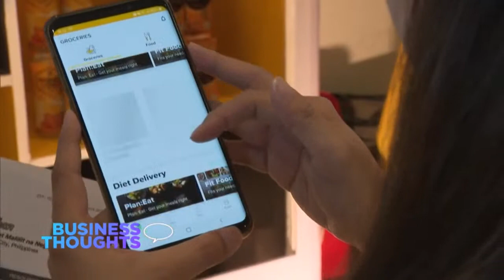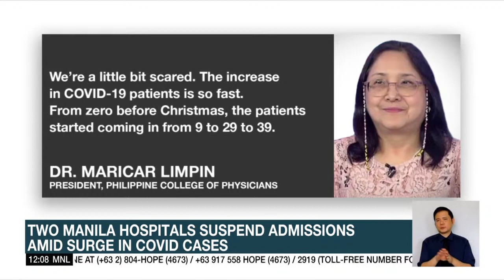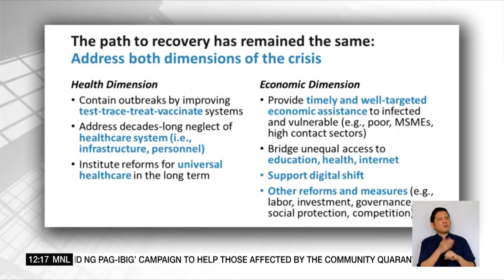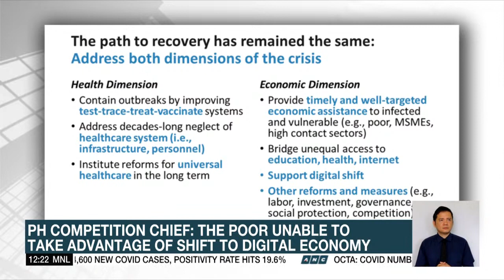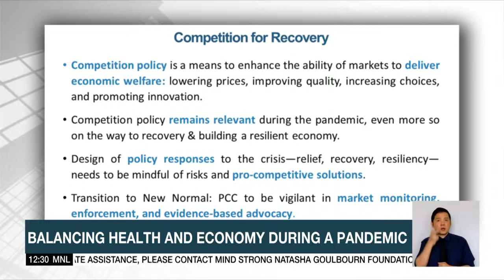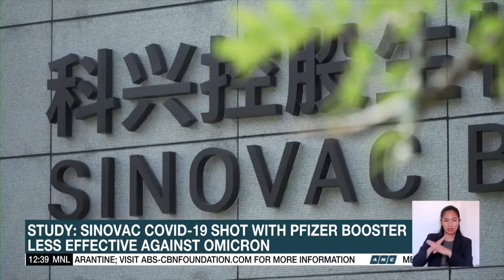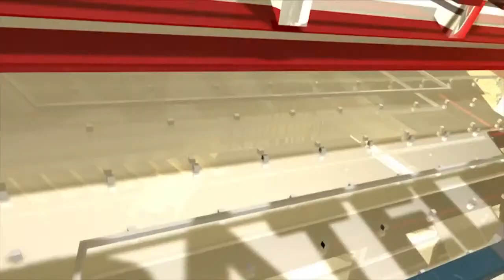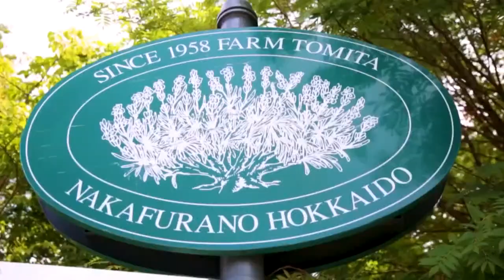Dateline Philippines | ANC (3 January 2022)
Here's the full episode of Dateline Philippines, January 3, 2022.